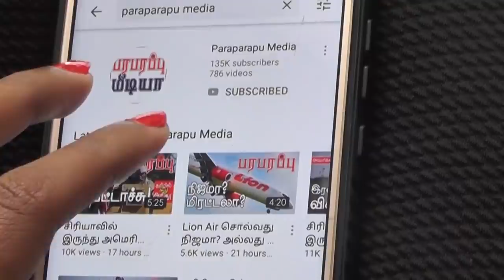Chinese Air Force moving J-20 aircrafts to Ladakh | Paraparapu Tamil News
The second batch of Rafale aircraft purchased for the Indian Air Force arrived in India last Wednesday. So China is well aware that the strength of the Indian Air Force has increased. So the Chinese Air Force on the Chinese side of the Ladakh border has begun to make some changes to the Hoton air base. Additional J-20 aircraft and a large number of spy planes have been moved to Hoton Airport in the last 48 hours, according to satellite imagery.